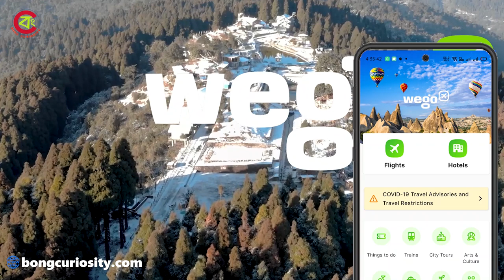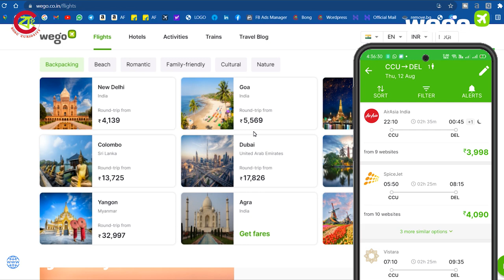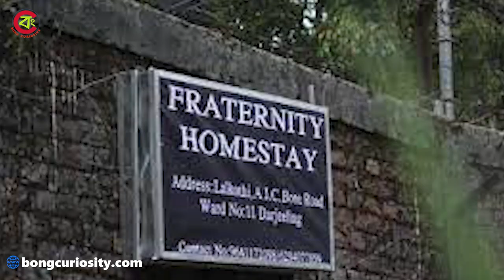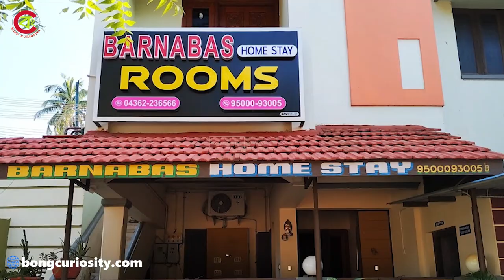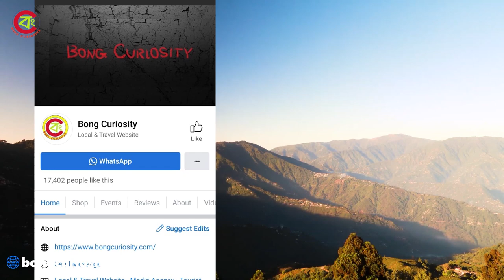Best Homestay in Darjeeling | দার্জিলিং এর কিছু হোম স্টে | Best budget homestay | Bong Curiosity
আজকের ভিডিওতে আমরা দার্জিলিং এর কিছু হোম স্টে কথা বলেছি।

1. Happy Valley Homestay
Address: 29, Hooker Rd, near District Magistrate Office, North Point, Darjeeling, West Bengal 734101

2. Himshikha Homestay
Address: R.K.S.P School, 14/A/4 Augusta Villa, Hooker Road Below, Darjeeling, West Bengal 734101

3. Hidden Woods Homestay
Address: Tenzing Norgay Rd, Katapahar, Darjeeling, West Bengal 734102

4. Darjeeling Heights Homestay
Address: Dr Zakir Hussain Rd, Tungsung Basti, Darjeeling, West Bengal 734101

5. Fraternity Homestay Darjeeling

6. Vajra Kunj Homestay
Address: Hill Cart Rd, West Point, Darjeeling, West Bengal 734102

7. Barnabas Homestay
Address: 76 Q First Cross, Arulanandha Nagar Main Rd, Thanjavur, Tamil Nadu 613007

8. Suma Aavaas Farm and Homestay
Address: C.r.das road, West Bengal 734105

▪️The pictures and video footage shown in this video are not mines.